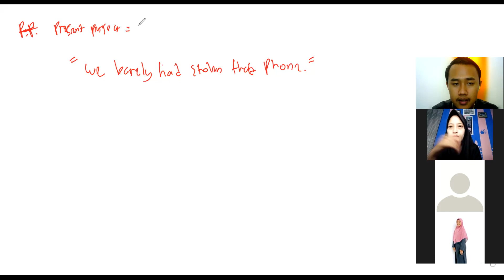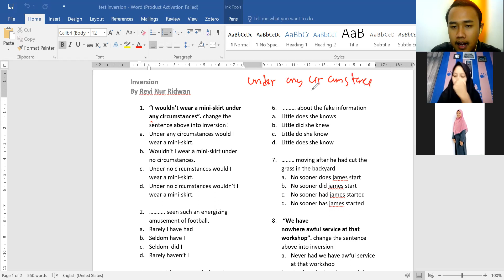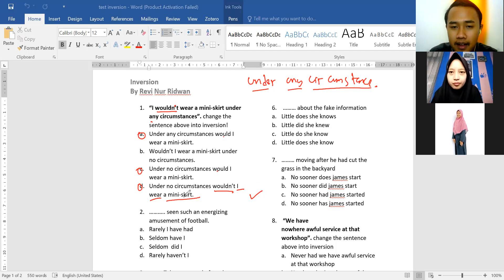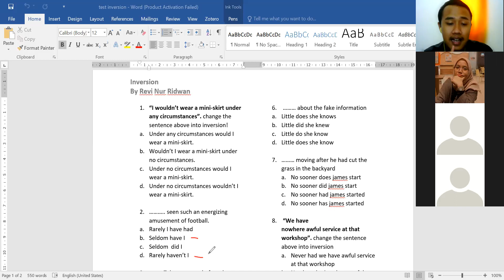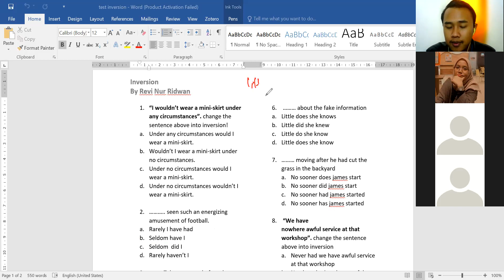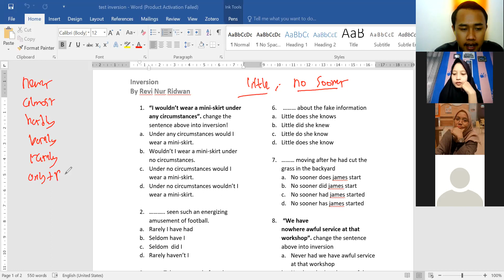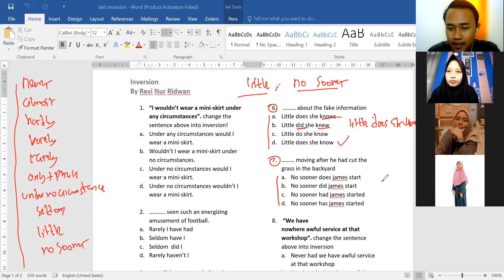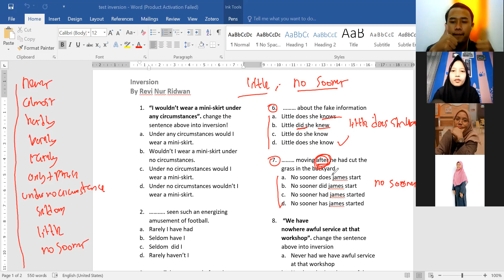Inversion or Inverted Sentence Part 2 + Latihan Soal Inversion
TUTOR NOMOR 1 :
KELAS BAHASA INGGRIS GRATIS!!! MATERI BISA TEMAN-TEMAN REQUEST DI KOLOM KOMENTAR!!! 😁😁😁

Di video Part 2 kali ini saya menjelaskan dengan sangat lengkap materi tentang Inversion atau inverted sentence. materi Inversion ini sangatlah berguna untuk persiapan test TOEFL, TOEIC, IELTS, Test Sekolah kedinasan PKN STAN, Test Bahasa Inggris SKB CPNS, UTBK, UMPTN dll :) 🙏😁

Kenalkan, saya Revi Nur Ridwan 🙏😁 Bermaksud membantu kalian secara gratis untuk Belajar bahasa inggris bersama-sama, Saya akan bantu semua teman-teman disini untuk mendapatakan skor yang tinggi di Test TOEFL, TOEIC, IELTS, Test Bahasa Inggris Sekolah kedinasan PKN STAN, Test Bahasa Inggris SKB CPNS, UTBK, UMPTN dll. Teman-teman disini boleh request di komen mau dibuatkan video materi tentang apa? Silahkan ditulis saja diikomentar ya! Nanti saya buatkan 😁